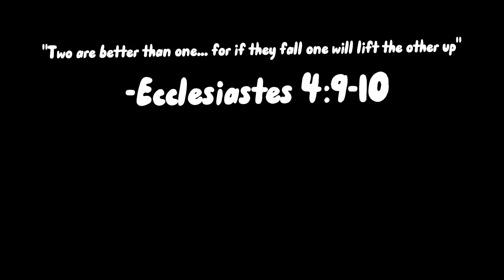Splitgate in 2022